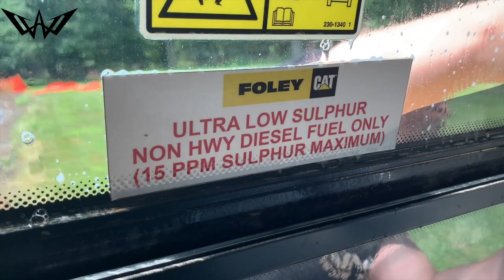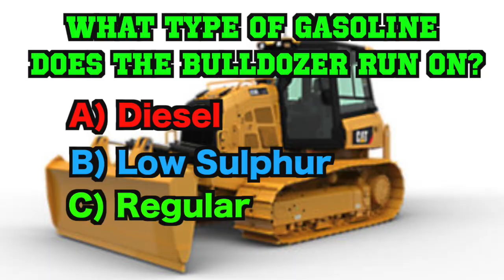Tinting a Bulldozer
FREE TINT or CASH PRIZE, the choice is yours.

Today we went out and got down and tinty on this Caterpillar Inc. Bulldozer. Check it out and let us know if this is a fresh and cool look, we know its cooler than before (literally).  Let us know what you think.